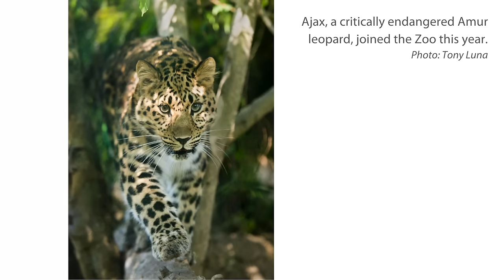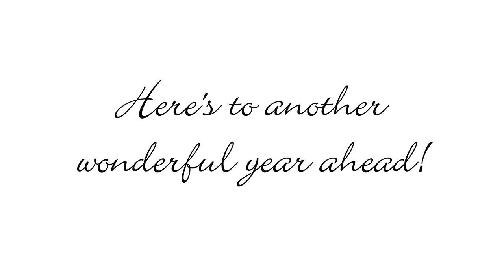Top 10 Photos of 2016 - SANTA BARBARA ZOO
– 2016 was filled with so many wonderful moments here at the Santa Barbara Zoo! In this video you'll see our top 10 favorite photos that capture some of those moments.

The Santa Barbara Zoo and this YouTube Channel are dedicated to the preservation, conservation, and enhancement of the natural world and its living treasures through education, research, and recreation.

The Santa Barbara Zoo, located on 30 acres of lush botanic gardens overlooking the Pacific Ocean, is known as one of the world's most beautiful zoos. Over 200 different species are managed, aimed at maintaining genetic diversity within captive populations, sustaining these captive populations, and guarding against extinction.

The Zoo is open 10am - 5pm every day of the year!
(closing times may vary due to special events)